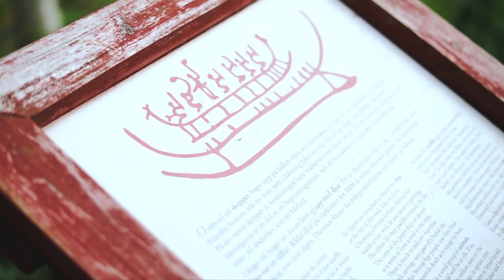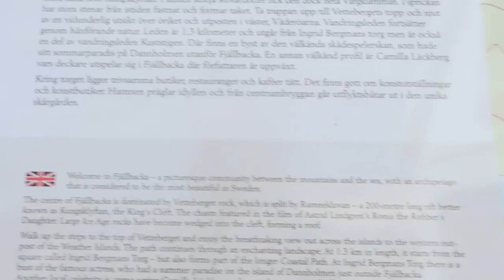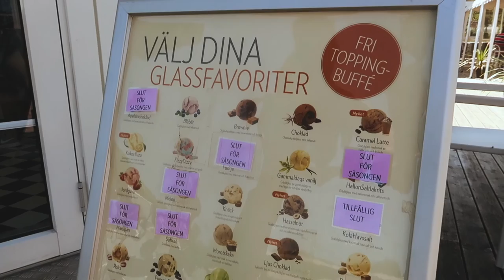SWEDISH ROAD TRIP | Vitlycke Rock Carvings, Fjällbacka & Pilane Sculpture Park🇸🇪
Hey! I went on my first road trip along the Swedish West Coast, exploring the Rock Carvings in Tanum, visited Pilane Sculpture Park, and wandered around Fjällbacka. Very COVID safe!

Cameras used:
Sony a7ii with 28mm f/2.0, 50mm f/1.8 and 28-70mm f/3.5-5.6
iPhone 11

I'm Hannah, a 27-year old living in London creating lifestyle and travel content. I'm originally from Sweden but moved to London in 2018 after graduating from Aberystwyth University in 2015.